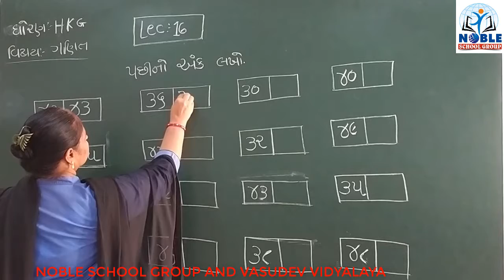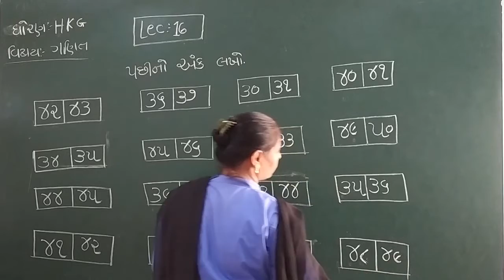Standard HKG Ganit Lecture 16 By Raxitamadam